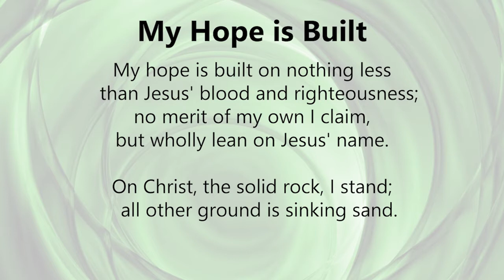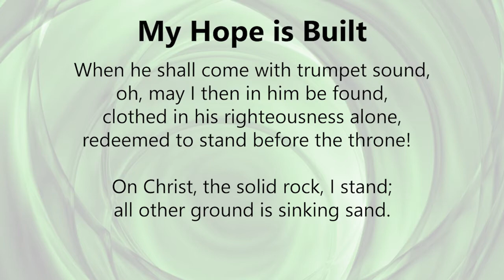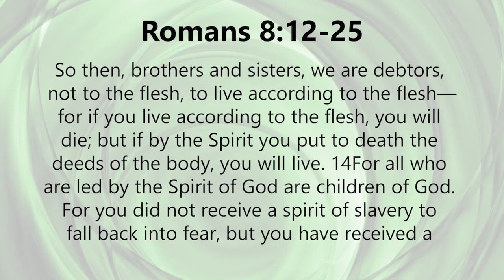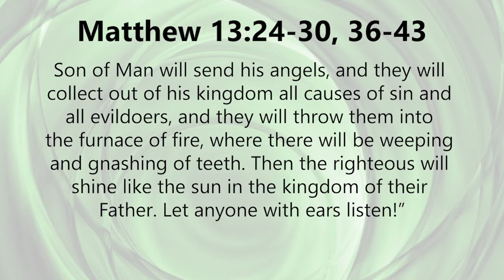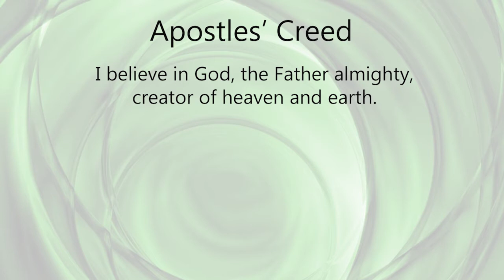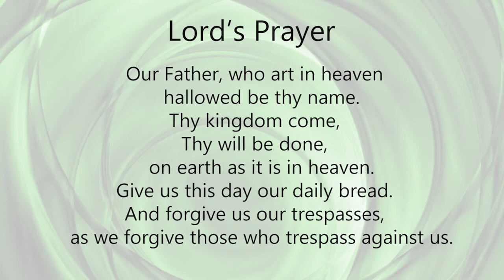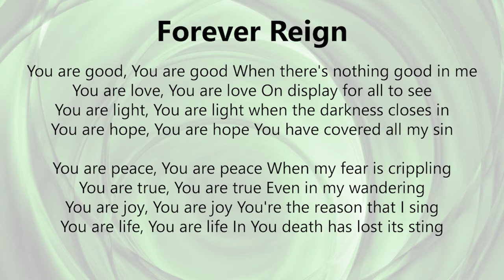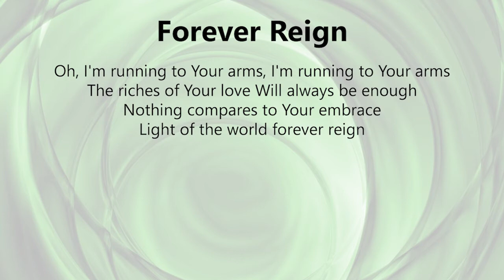Service and Word 7 19 2020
Many of the movements in our country seem to hate evil more than they love good as things that are deemed bad are pulled as weeds from the garden of our society. In our lesson today Jesus asks us to consider looking at the world the other way around. Can you love good more than you hate evil? Can you suffer evil knowing that God is the one who judges? Consider these questions with us today as we hear a parable about the Kingdom of God.

Support:
Thank you for your ongoing support of Christ’s work at Resurrection. If you haven’t already done so, please take a moment to visit our website where you can sign up for automatic offering or a number to text an offering to us. You will find these resources at the bottom of our homepage. Thanks again!

Share God's Word. Show God's Love. Serve God. Amen, Alleluia!